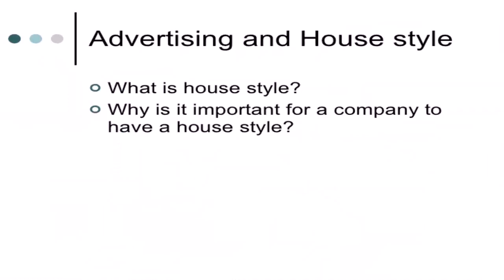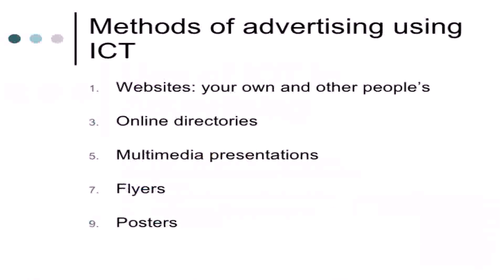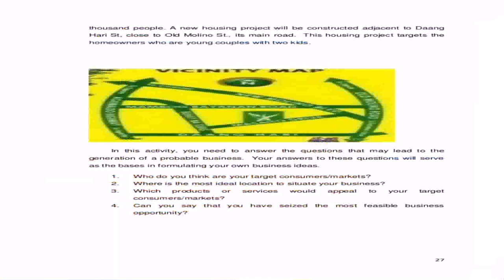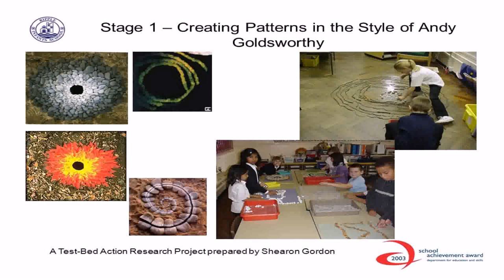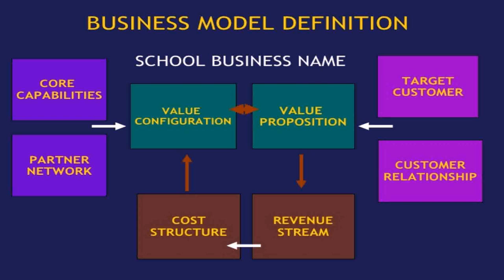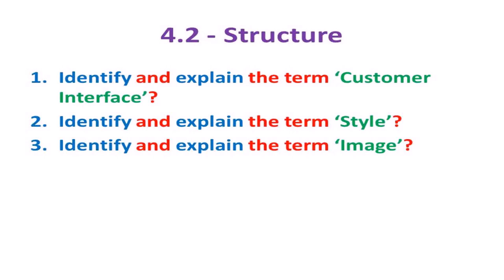House Style Ict Definition (see description) (see description)